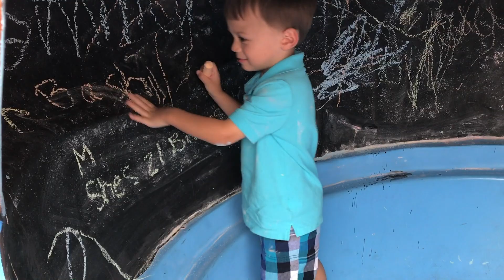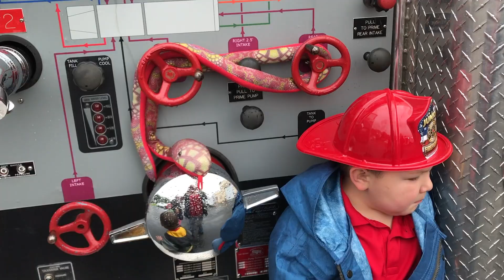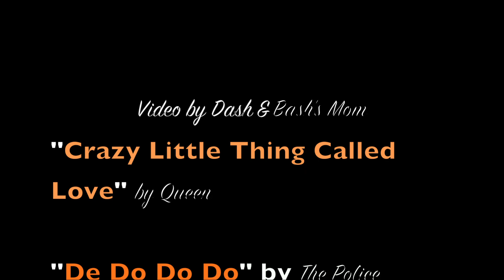A Year with Dash & Bash October 2016 to October 2017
A movie of my two sons (Bretton= Dash and Sebastian = Bash) made with video clips taken daily starting on my youngest's 2nd birthday and ending on his 3rd birthday Oct 2016 to 2017

To see the complete video collection of their daily life caught on video since birth, check these out: